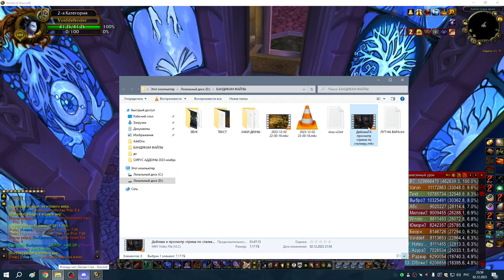2я часть ЗС гер + АЛАР гер + вайпы на Джайне АРМС+ПВАР 02 12 23